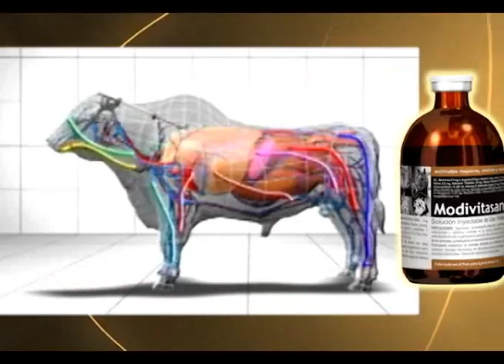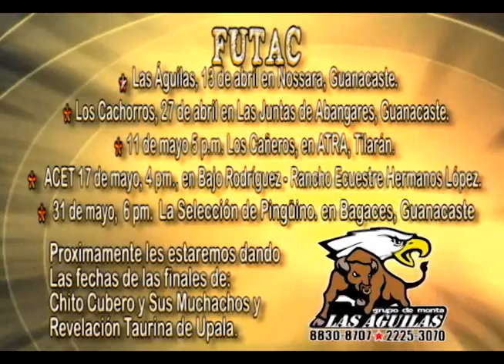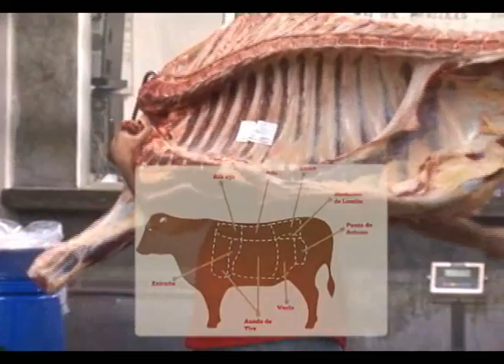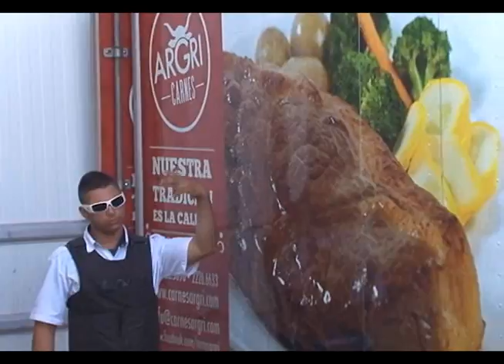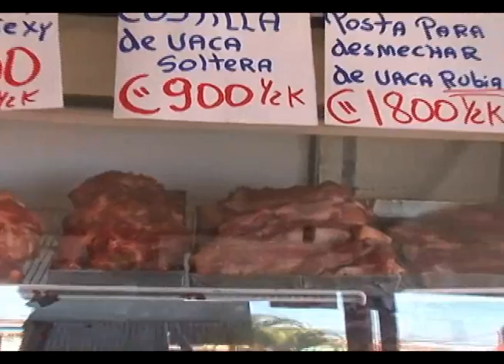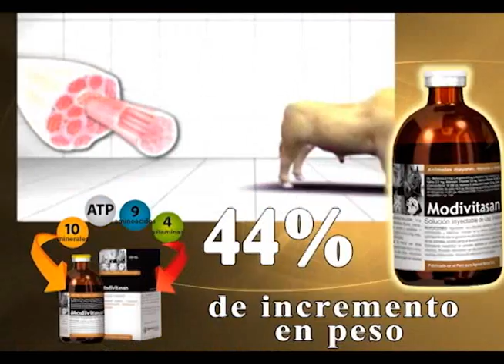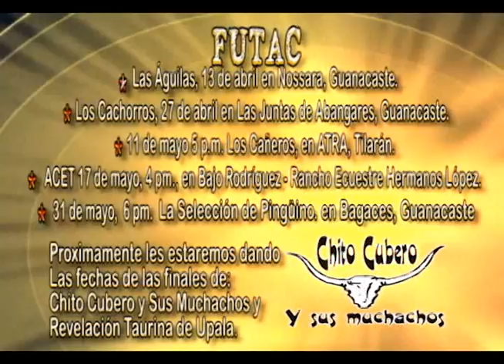PROGRAMA AL GRITO DE PUERTA DEL 16 DE ABRIL 2014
Programa AL GRITO DE PUERTA, transmitido el pasado 16 de abril del 2014  a las 7 p.m.,, por el canal X-PERT T.V. - Canal 33 y el jueves a las 8 p.m. por ANEXION T.V. en Costa Rica. Conducido por Roberto Hidalgo, Freddy Rojas y Nazira Solorzano, realizado por Visión Creativa T.V- Federico Lancheros.